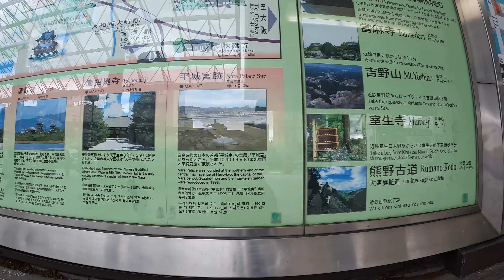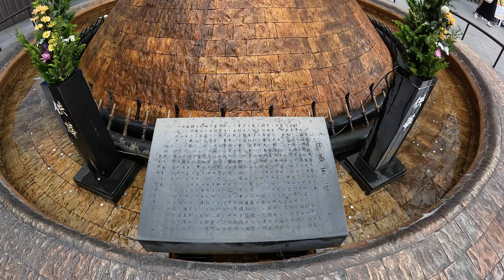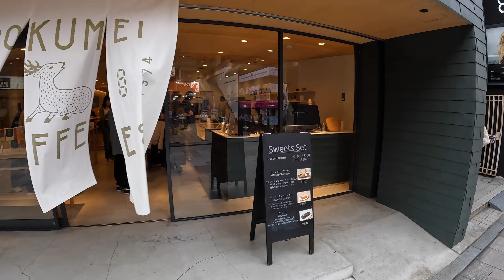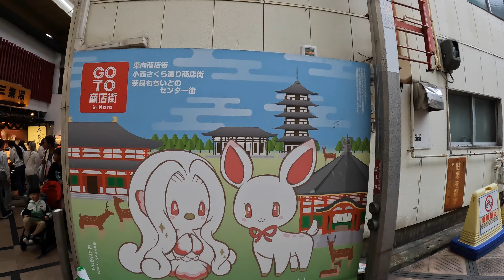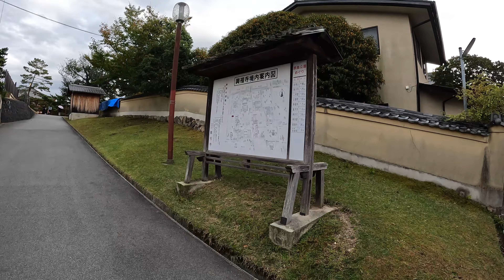【4K/奈良散歩】奈良市ひがしむき商店街(東向商店街)を街歩き Walking around Higashimuki Shopping Mall,Nara,Japan,2023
◆散歩エリア 奈良市ひがしむき商店街(東向商店街)を歩いて撮影しました
◆日時 2023年10月21日(土曜日)14時20分頃からの街の様子です
◆奈良県奈良市のひがしむき商店街から三条通を通り、さくら通り商店街を歩いて撮影しました。
近鉄奈良駅をでてすぐのところにある「ひがしむき商店街(東向商店街)」は大宮通から三条通まで南北にのびるアーケードのある商店街です。
ひがしむき商店街の由来は東に興福寺があり、民家は通りの西側に建てられており、全てが東に向いていたことで、東向町と町名になったと言われてます。
さくら通り商店街もひがしむき商店街と同じく大宮通から三条通まで南北にのびる商店街で、飲食店や生活雑貨店、洋服屋など約150ものお店があります。
どちらも奈良市を代表する商店街で、様々なメディアに取り上げられているので、地元の人だけでなく観光客も多く訪れる人気名所です。

00:00 近鉄奈良駅(Kintetsu-Nara Station)
02:12 ひがしむき商店街(東向商店街)(Higashimuki Shopping Mall)
08:45 三条通り(Sanjo-dori)
10:38 さくら通り商店街(Sakura-dori Shopping Street)
18:27 興福寺(Kohfukuji Temple)